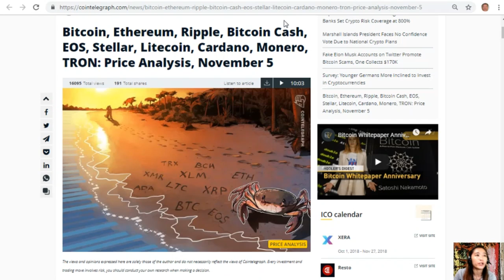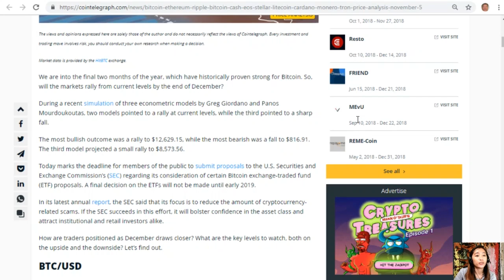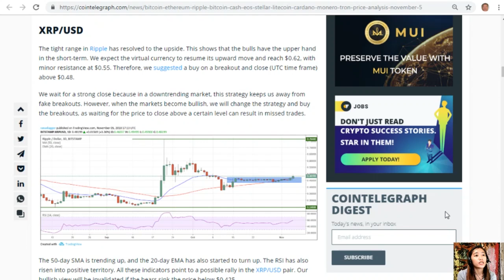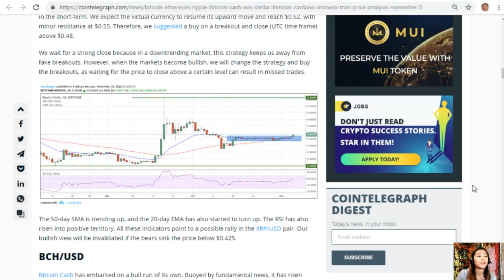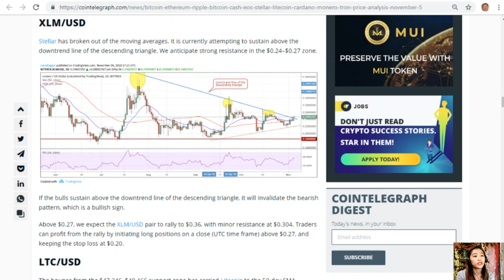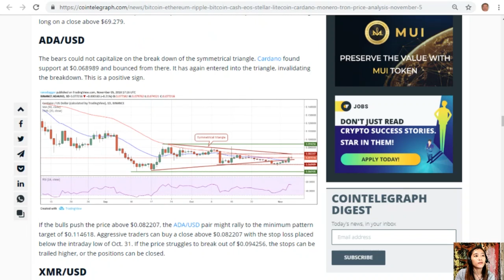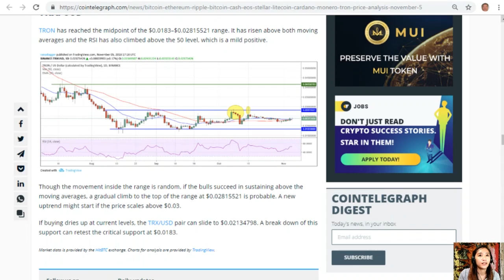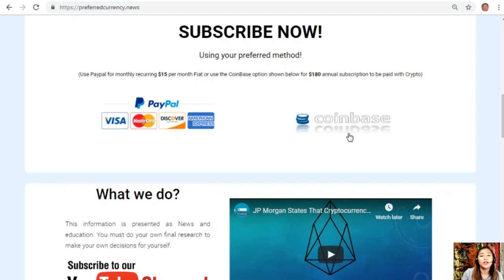Price Analysis - November 5